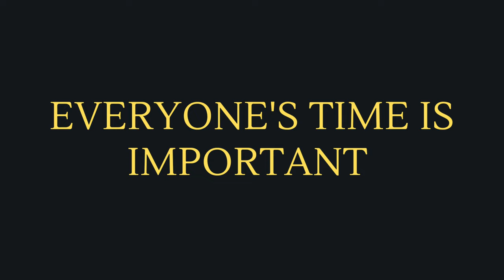Saga of Bengaluru Bus Stops - #0001 (Outer Ring Road, Hennuru Junction)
Musician:Jiaye

This is the story of a BusStop on the outer ring road in bengaluru every single day and every single hour.

This bus stop on the ring road (driving towards krpuram) is located right at the intersection between the main road and the service road.

And, the most privileged vehicles including bmtc buses, private travel buses, companies vehicles stop right at the intersection and block all the other vehicles which are either entering or exiting the service road.

We need to understand that, this is simply a waste of time for others, wastage of fuel which adds up to pollution, and more importantly frustration.

As a simple solution, "MOVE THE BUS STOP AWAY FROM THE INTERSECTION".